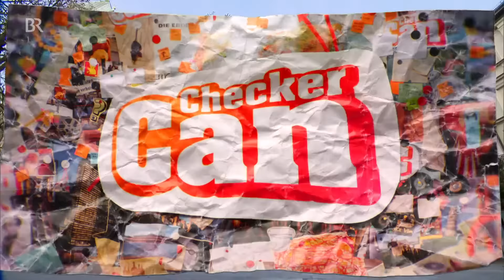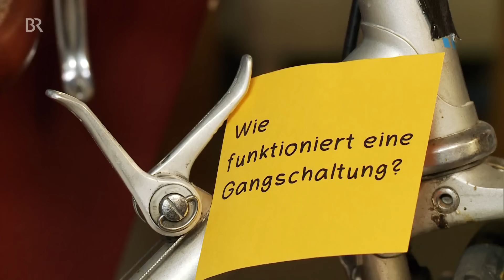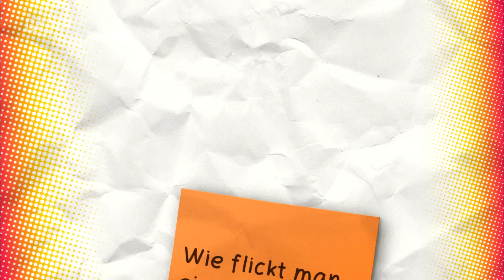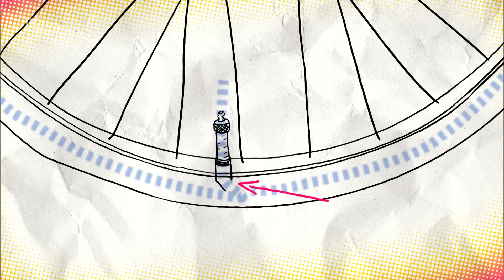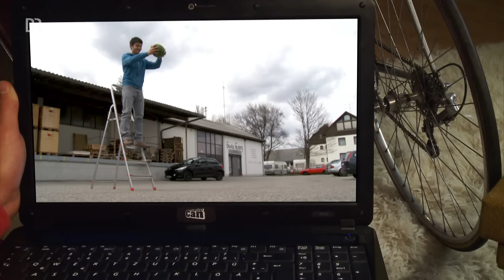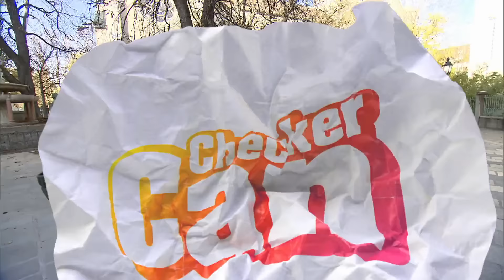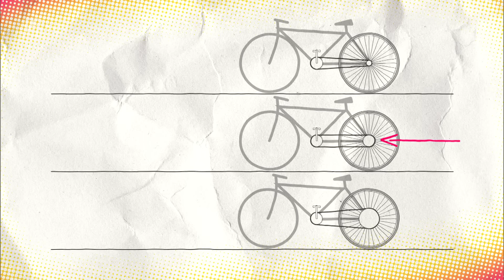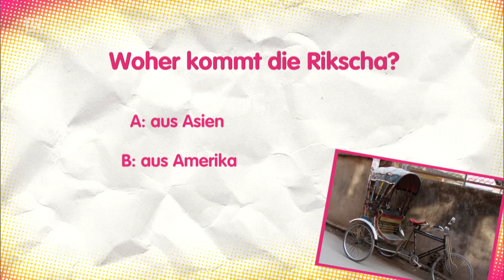Der Fahrrad-Check | Reportage für Kinder | Checker Can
👍 Checker Can schwingt sich in den Sattel und testet coole Fahrräder. Mit einer Profimountainbikerin, geht’s ab ins Gelände und richtig steile Hügel rauf – und hoffentlich heil wieder runter!